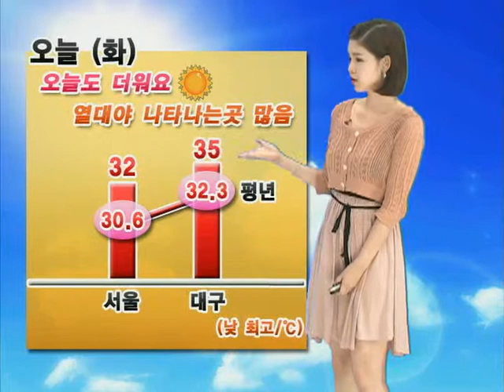날씨정보 8월 6일 11시 발표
▶오늘(화)

- 전국 구름 많음
- 늦은 오후까지) 내륙지역 강한 소나기 오는 곳 있음
(오늘과 내일 내륙지역에 돌풍과 천둥.번개를 동반한 시간당 30mm이상의 강한 비 오는 곳 있음)
- 충청이남지방, 경기도, 강원도 일부 폭염특보 발표!
  당분간 무덥겠고, 열대야 나타나는 곳 많겠음
- 전해상 짙은 안개 주의! 서해,남해상-돌풍, 천둥.번개 치는 곳 있음

▶내일(수)

- 오후) 중부내륙 일부, 경상남북도 일부- 강한 소나기 오는 곳 있음
-아침)서해안, 남해안, 내륙 일부 안개 끼는 곳 있음